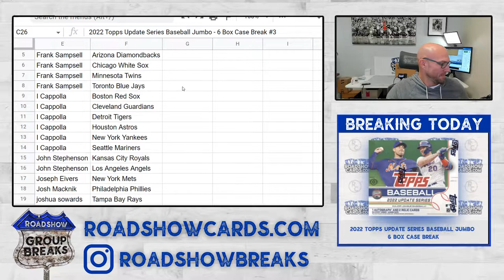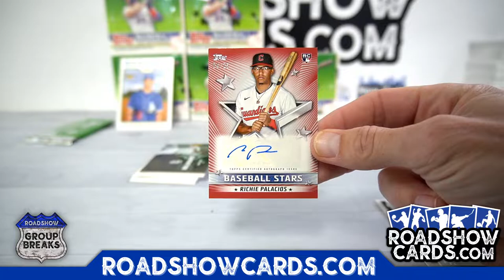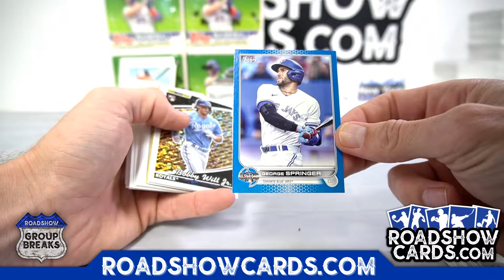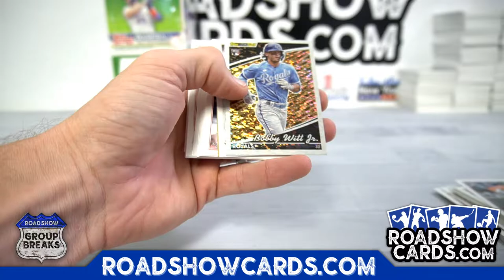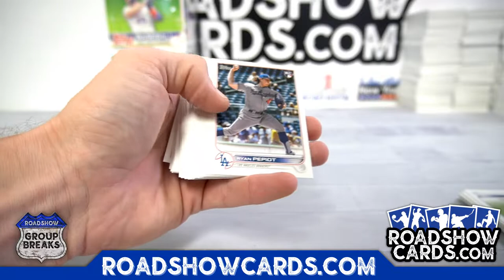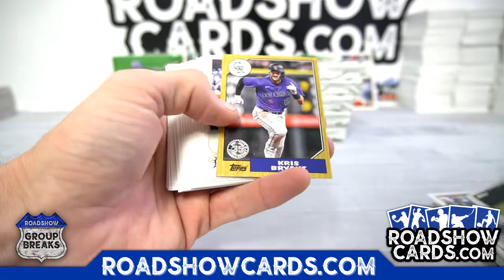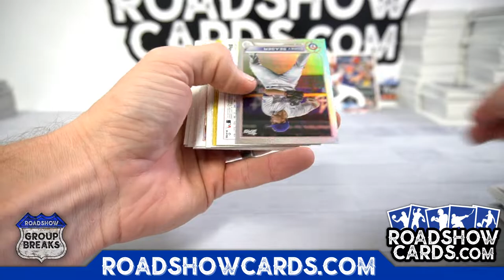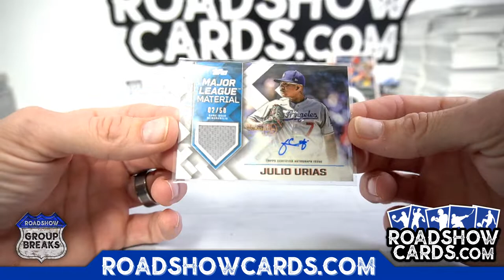2022 Topps Update Series Baseball Jumbo - 6 Box Case Break #3